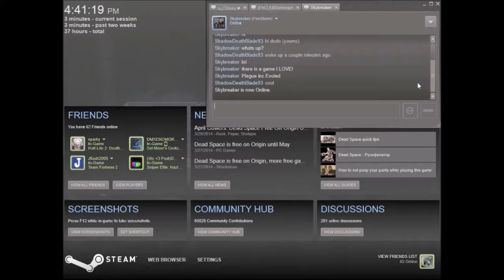Old Dead Space Unfinished Playthrough part 2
The old unfinished playthrough Dead Space.